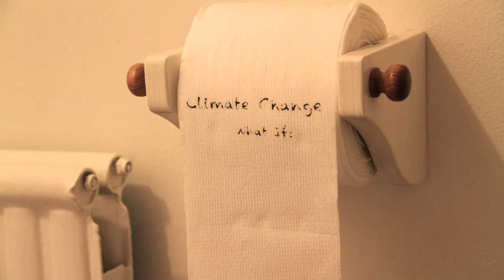What If?: Film Competition 2011 (7/10)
by Mark Benson, University for the Creative Arts at Farnham

This mix of film and animation delivers some of the big themes around climate change, resources and over-consumption but with a cheeky wink. The film gives people choices in the present that can avoid the worst potential outcomes.